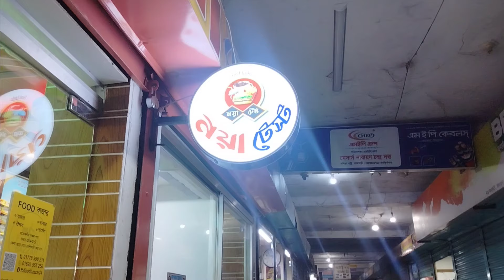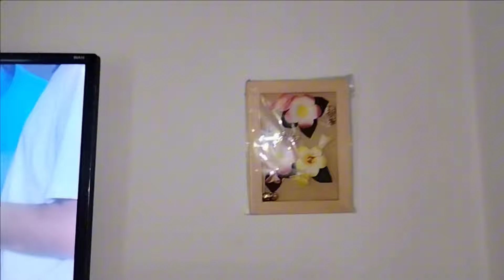এই প্রথম ইউটিউবে প্রমোশনের জন্য কি পেলাম? 😱😱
এই প্রথম ইউটিউবে প্রমোশনের জন্য কি পেলাম? 😱😱 || Tanu Manu Vlog And Cook

 ভিডিওটি ঈদের আগের যখন আমরা ঈদের শপিং করতে যাই এবং শপিং করতে গেলেই কিন্তু খাওয়া দাওয়া হয়। আমরা নয়া টেস্ট রেস্টুরেন্টে যাই এবং সেখানে কিছু না কিছু খাই। সেদিন আমরা খেতে গিয়েছিলাম। নয়া টেস্ট এর যে মালিক উনি ছিলেন। আমাদের সাথে কথা বললেন। উনি আমাদের বললেন যে আমরা যেন ওনাদের নয়া টেস্টের রিভিউ দেই ফেসবুকে। তখন আমরা বলেছিলাম যে আমরা তো ইউটিউবে ব্লক ভিডিও বানাই এবং অনেকগুলো ভিডিওতে নয়া টেস্টের সুন্দর সুন্দর রিভিউ দিয়েছি। আমাদের ব্লগে  নয়া টেস্টের খাবার খেয়েছি সেগুলো শেয়ার করেছি। এটা শোনার পরে উনি আর কি খুশি হয়ে  আমরা যা যা খেয়েছি।সেগুলোর বিল নেয়নি।  এইটা আমাদের কাছে অনেক বড় একটা পাওয়া, অনেক ভালোলাগা। আসলে ইউটিউব থেকে প্রথমবার কোন একটা কিছু আমরা পেলাম। আর এটা একটা স্বীকৃতি যেটা আসলে বোঝানো সম্ভব না। অনেক  ভালোলাগার একটা বিষয়।

আশা করি আজকের ভিডিওটি আপনাদের কাছে অনেক ভালো লাগবে।

ধন্যবাদ 💝💝

🔄 Tanu Manu Vlog And Cook is a YouTube Channel where you find the videos of cooking vlog, daily life vlog, lifestyle vlog, tour and travelling vlog, various shorts and much more.